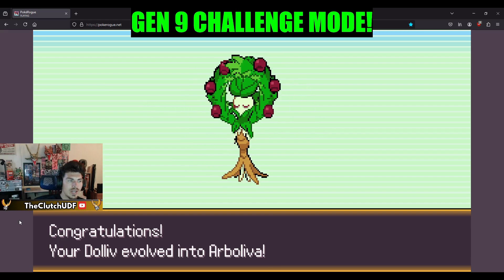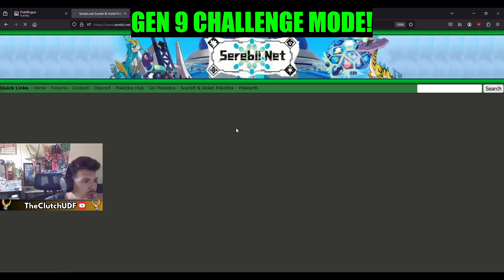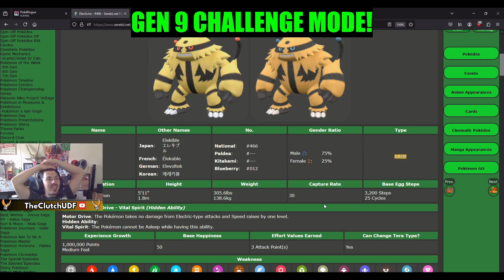POKEROGUE GEN 9 CHALLENGE MODE + MONO GRASS CHALLENGE!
Today we brave a journey unlike any other, into the depths of PokeRogue we go, this time with two challenges on our mind! Gen 9 ONLY and to spice things up, make it MONO GRASS!